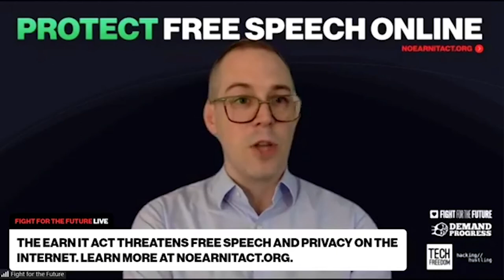EARN IT Act letter delivery highlight - Jun Harada, Head of Growth and Communication at Signal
More than 590,000 people have signed the open letter demanding Congress reject the EARN IT Act and protect our free speech online and privacy online. On 07/23/2020 Fight for the Future delivered this letter to Sen. Ron Wyden (D-OR). We're joined by members of  TechFreedom, Hacking//Hustling, and Demand Progress to discuss the danger presented by the EARN IT Act.